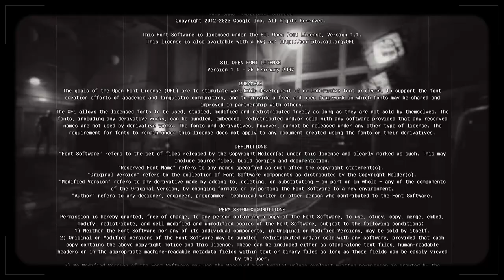The Oulast Trials (End Credits)